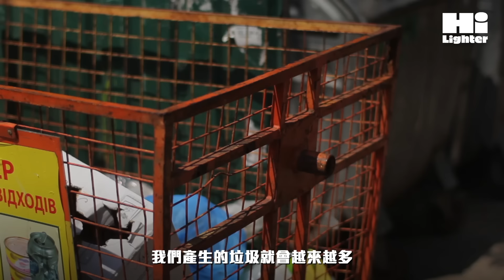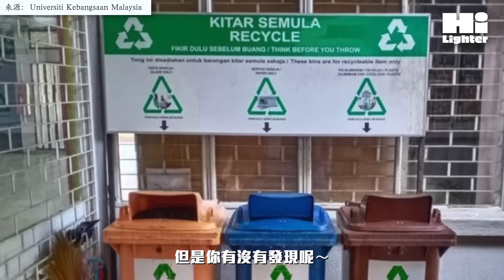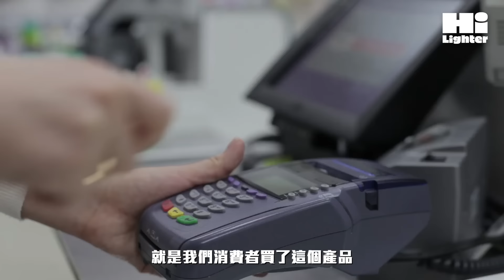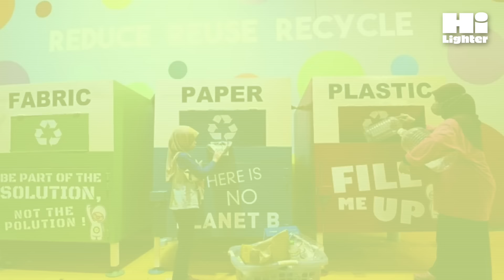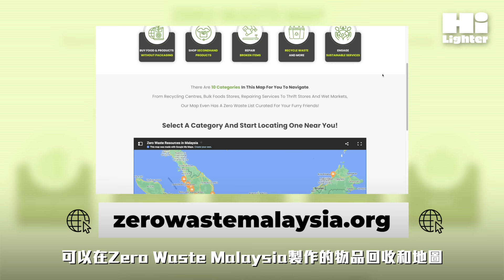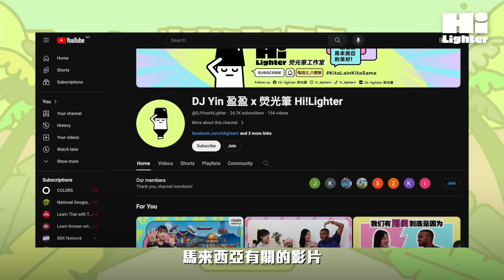🇲🇾 （下）我們的垃圾去哪了？大马垃圾回收，挑战大且效果差？@letsre 【我的马呀】recycle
垃圾管理是马来西亚非常急迫要解决的问题。你知道吗？我们每天产生快4万公吨的垃圾，却竟然只有35.38%被有效回收利用！与邻近国家相比，我们的垃圾回收率相差甚远。而且原来我们中央政府是有推出垃圾管理的法令的！但为什么垃圾回收制度还是不统一和完善？一直到现在，还是有很多人不知道应该如何分类垃圾。即使有心想要回收，也不知道应该送到哪里去。

马来西亚在提高垃圾回收率的过程中到底遇到了哪些挑战？而且为什么垃圾回收对我们如此重要？回收的垃圾又会送到去哪里？今天就和我们一起聊聊垃圾回收的议题吧！

0:00 - 0:54 Opening
1:31 - 5:16 垃圾回收的好处和去向？
5:16 - 7:00 马来西亚垃圾回收率低
7:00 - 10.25 为什么垃圾回收不容易？
10:25 - 11:49 如何提高垃圾回收率？
11:49 - 14:03 Closing

⚠️ 提醒 ⚠️本片所提供之内容只供一般参考。本台不对影片所引用之资料准确性作出任何担保。本片更无恶意影射任何个人或机构，若有个人或机构因本片承受任何形式的伤害与不悦，请联络我们，我们会尽速下架。任何涉及人身攻击、鼓吹种族宗教仇恨、诽谤造谣之留言，皆不代表作者与本台立场；我们也有权删除以上留言。

Writer 撰稿｜嘉怡 Madeline @letsre
Editor 剪接｜Abby
Malay CC 马来字幕｜Bo Jing

📚 Reference 📚
【100% Upcycled Bags | The Sea Monkey Project (seamonkeyprojects.com)】

【CAREton PROJECT | Tetra Pak Recycle Easy (recycle-easy.com.my)

【BERNAMA - AMALAN KITAR SEMULA MASIH RENDAH, HALANGAN CAPAI SASARAN 40 PERATUS MENJELANG 2025】

【Solid waste management transformation and future challenges of source separation and recycling practice in Malaysia - ScienceDirect.】

【UNEP Food Waste Index Report 2021 | UNEP - UN Environment Programme】

【International Day Of Zero Waste: Malaysia’s Recycling Rate Attains Results Amid Long-Standing Issues, Says Expert - BusinessToday】